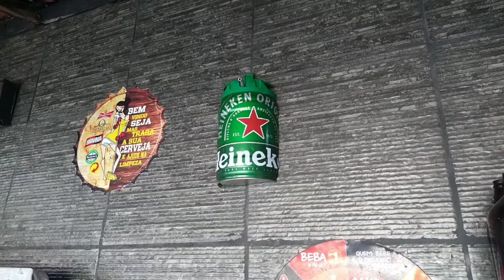[NOVIDADE ] COMO CORTAR O Barril de Heineken E COLOCAR NA parede!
Barril de Heineken na parede veja como fazer !
CUT THE KEG OF HEINEKEN AND PUT IT ON THE WALL!

Como Reutilizar Barril da Heineken - Remake